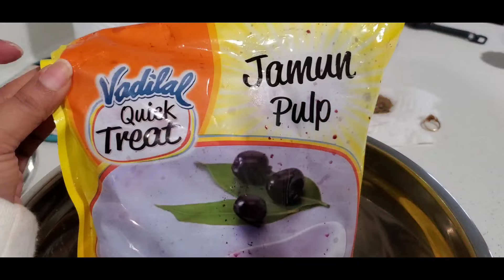Morning To Night productive and relaxing busy housewife routine vlog|fried Rice| chola,bhatura,naan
breakfast to dinner routine
productive morning To Night Busy Routine housewife lifestyle vlog
सुबह से रात तक का रूटीन ब्लॉग